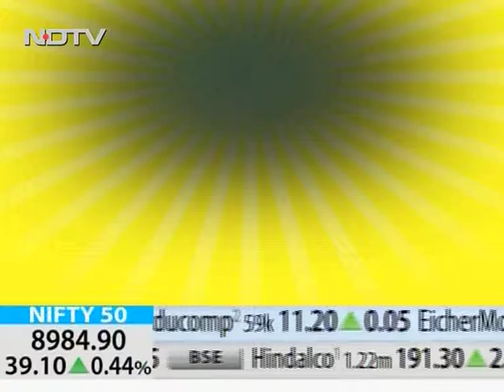Dr T Sashi Kant 3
Sr. Consultant Interventional Cardiologist, Yashoda Hospitals, Secunderabad